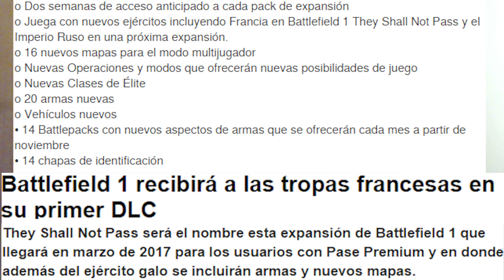Análisis BATTLEFIELD 1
Por fin está aquí el análisis de BATTLEFIELD 1, voy a comentar punto por punto todo lo que trae este nuevo título de DICE y EA, vamos a ver si merece la pena comprarlo y que nivel tiene la última entrega de la saga Battlefield que nos pone en época de la 1ª Guerra Mundial. Como siempre en este análisis de BATTLEFIELD 1 exprimiré por completo todo el contenido que trae el juego y os enseñaré gameplay de fondo para ilustrar!